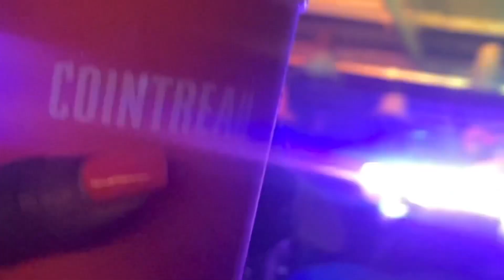Let’s attend the comunity event at Old Biscuit Mill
16 December 2023 - clearing drafts, making space for new content. Let’s catch up 🤗